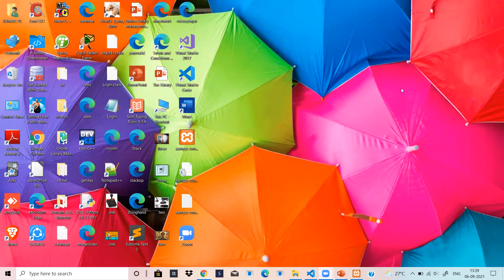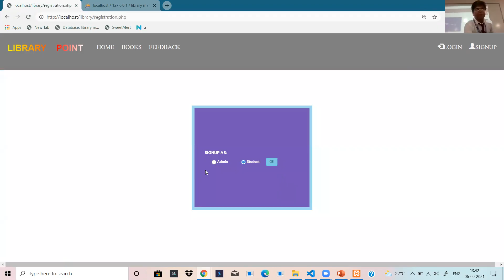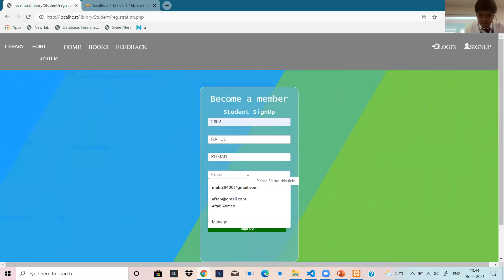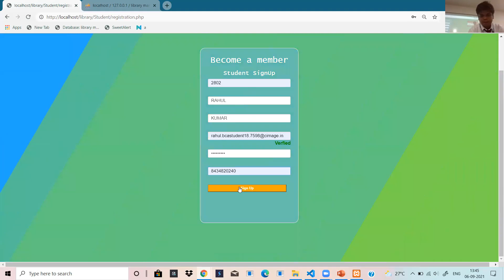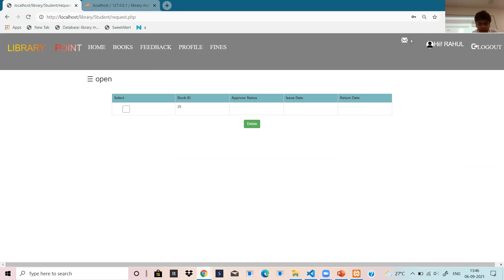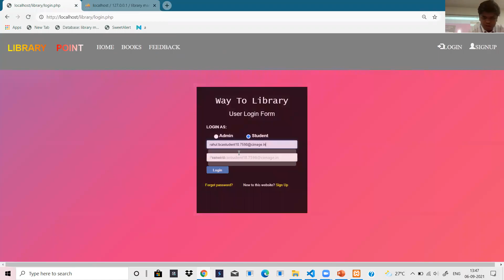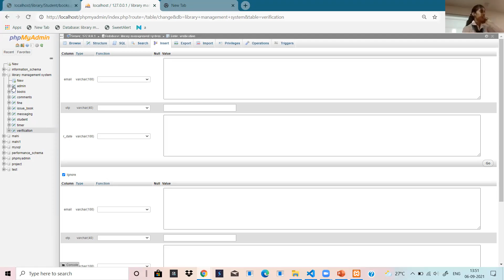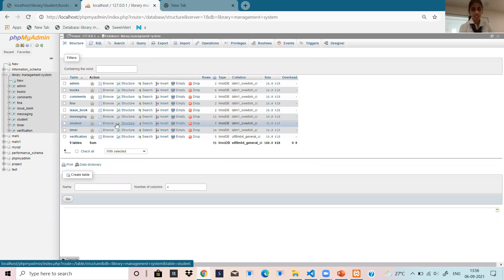Internal Project Presentation by students of BCA AKU 6th Sem(Session 2018-2021) Group-'C'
Title of the Project: Online Library Management System
(PHP)

Group Members
1. Avinash Kumar (TL)
2. Ankita Pandey
3. Rahul Kumar

Jointly Conducted By:
Er. Neeraj Kumar Singh Sir
Prof. Ravi Kumar Soni Sir
Er. Amit Kumar Shukla Sir
Er. Pushkar Raj Sir
Prof. Amit Kumar Sir

BCA Course
BBA Course
BBM College
BBA College
BCA College
AKU Patna
Aryabhata University
PPU
Patliputra University
BBM Course
BBM Course in Patna
B.Sc-IT Course
B.Com
PGDM Course